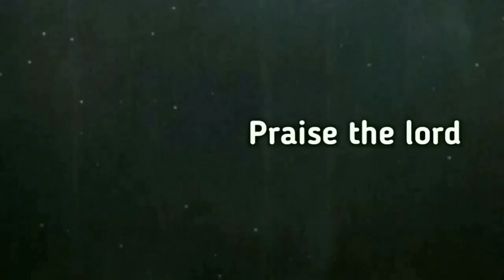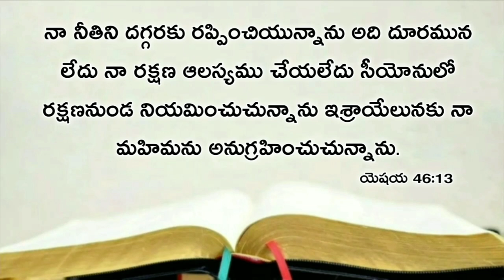Today's promise 19.11.2020